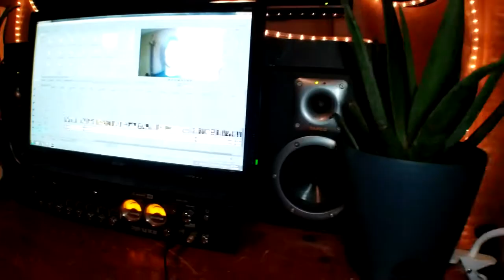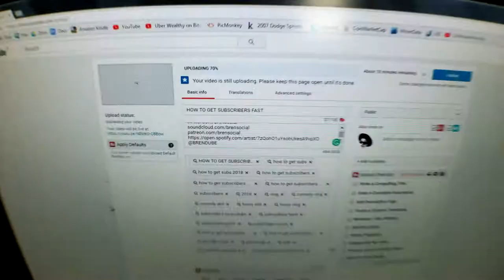THE NIGHT OWL LIFE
VLOG #228 - Living that night owl life. I've been on the night owl schedule for most my life now.